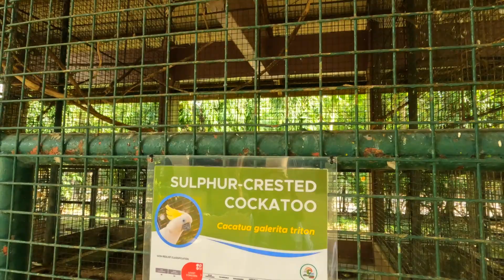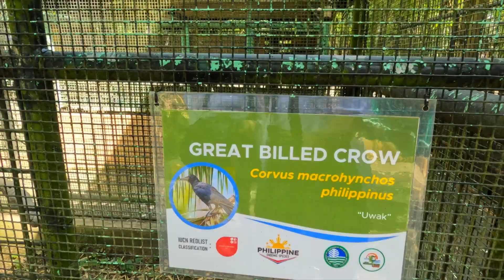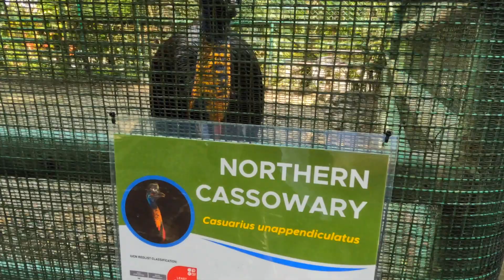#61 CROCODILE PARK PART 2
We returned to the part to finish what we did not see.  Why not? It's Tuesday
FREE ENTRANCE  for senior citizens.